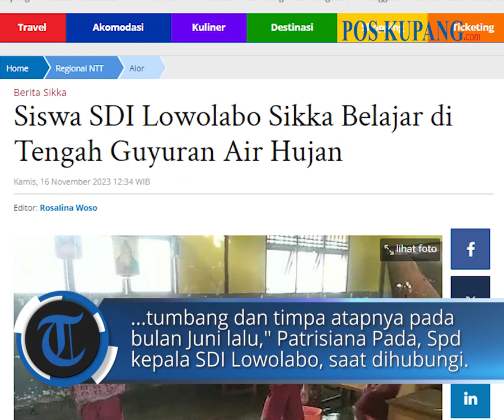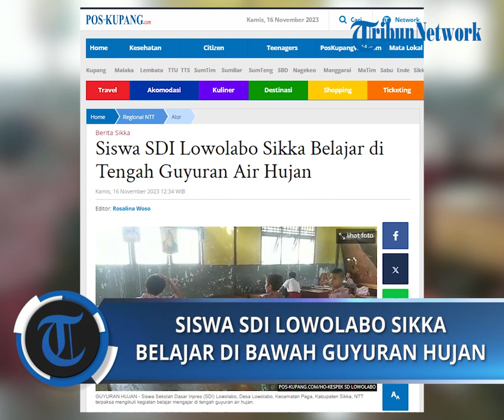Siswa SDI Lowolabo Sikka Belajar di Tengah Guyuran Air Hujan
POS-KUPANG.COM - Kondisi bangunan Sekolah Dasar Inpres atau SDI Lowolabo di Desa Lowolabo, Kecamatan Paga, Kabupaten Sikka NTT rusak parah dan sangat memprihatinkan.

Saat hujan, siswa didalam kelas mendadak dibuat kerepotan. Sejumlah siswa terpaksa pindah posisi, lantaran air hujan bocor dan masuk ke ruangan kelas karena atap sekolah yang sudah rusak sejak Juni 2023 lalu.

"Atap dan plafon gedung sekolah rusak pengaruh pohon tumbang dan timpa atapnya pada bulan Juni lalu," Patrisiana Pada, Spd kepala SDI Lowolabo, saat dihubungi POS-KUPANG.COM, Kamis 16 November 2023. Kamis, 16 November 2023. (POS-KUPANG.COM, Arnold Welianto)

Artikel ini telah tayang di Pos-Kupang.com dengan judul Siswa SDI Lowolabo Sikka Belajar di Tengah Guyuran Air Hujan,

Penulis  : Arnold Welianto
Editor  : Eflin Rote
VPO   : IRLAND